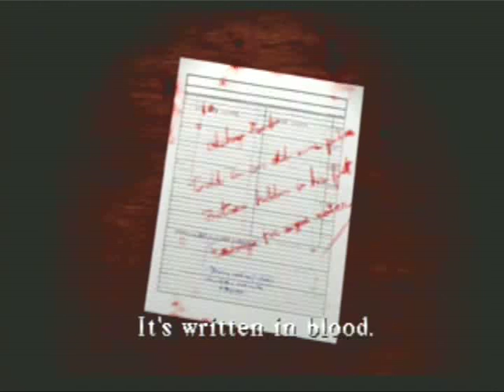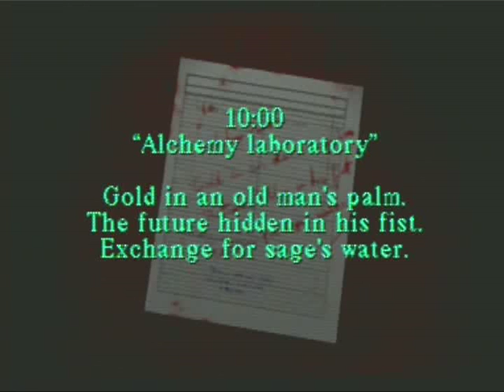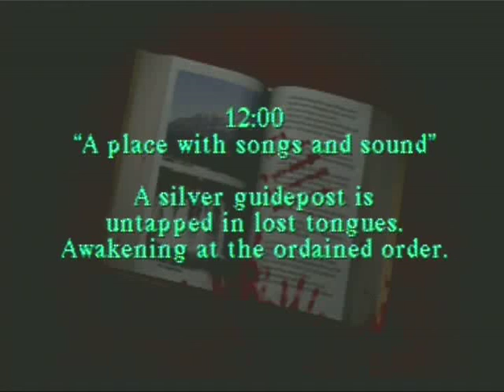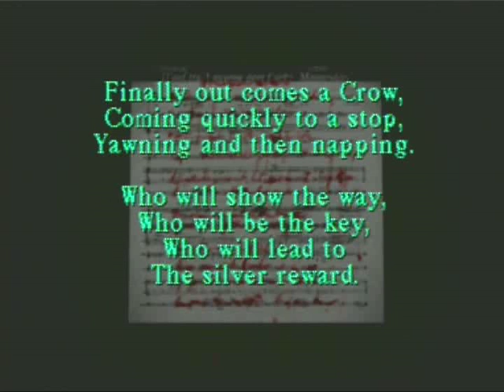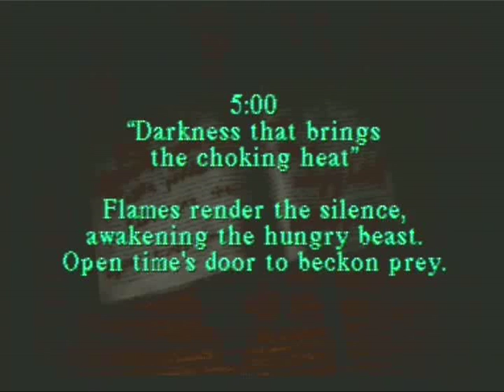Silent Hill 1-3 Midwich Elementary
Now Harry's at the school, searching for clues.

Note: This is an edited playthrough of Silent Hill.